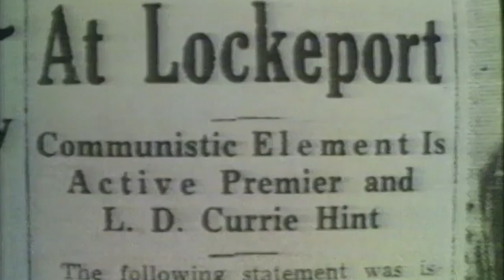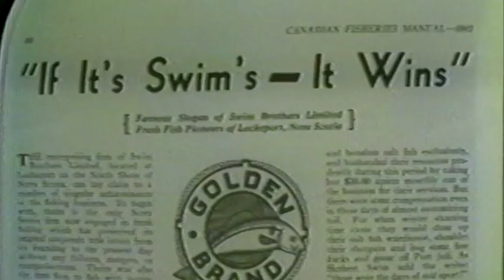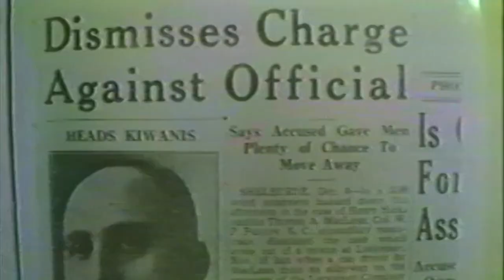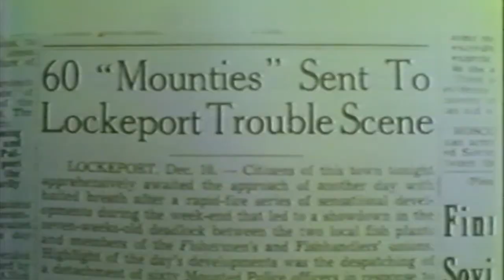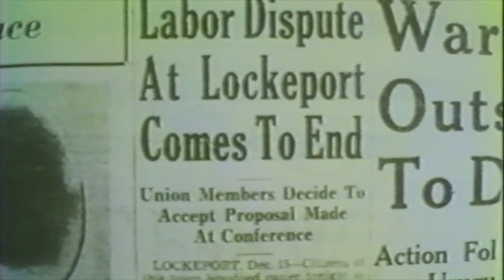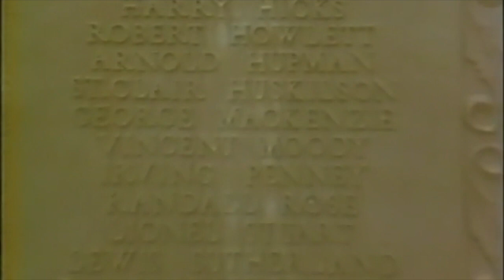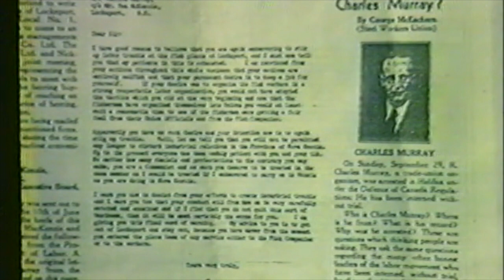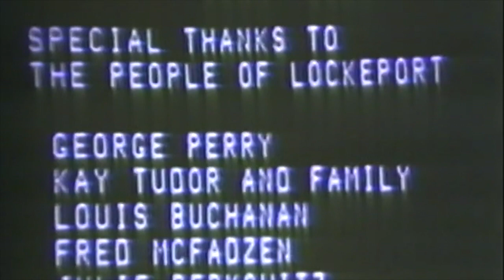The Finest Kind - The 1939 Lockeport Lockout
The Finest Kind A People's History of the 1939 Lockeport Lockout (1979)